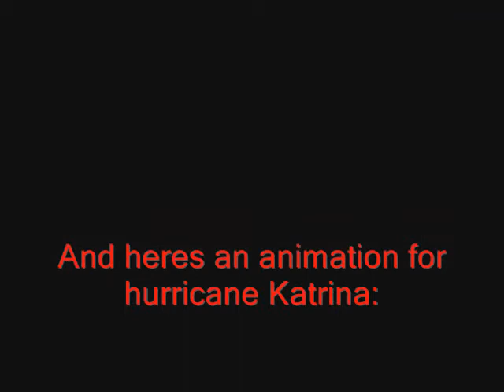Hurricane Alex pics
Alex became the first & powerfull cat 2 hurricane in the Atlantic 2010 season,with winds up to 105 mph,made two landfalls, and hit south Texas and central mexico with very heavy and flooding rains.